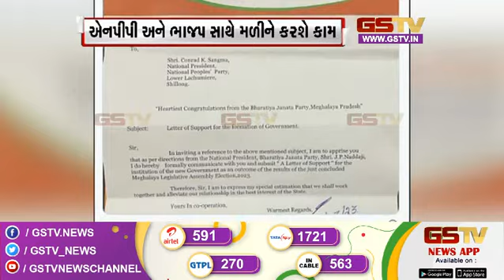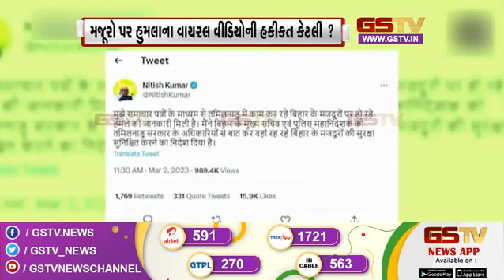પીએમ મોદીએ સંગમાને આપ્યા અભિનંદન સાથે જુઓ અન્ય સમાચાર | Gstv Gujarati News